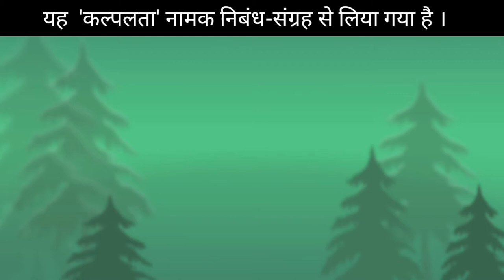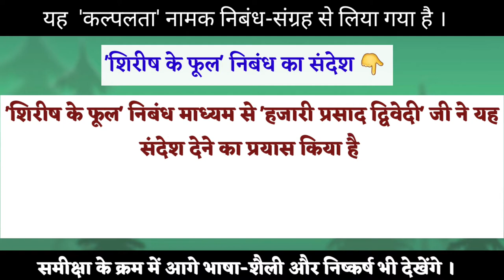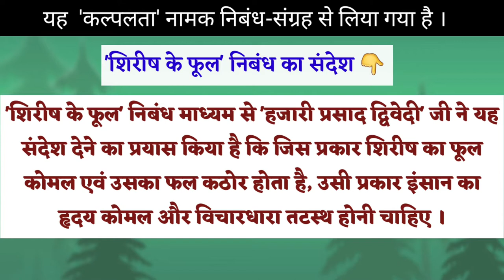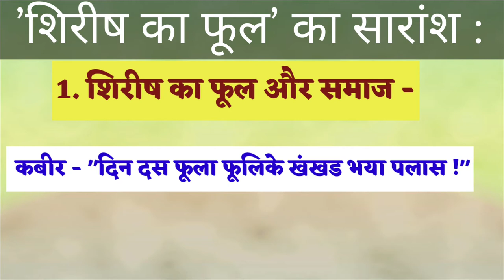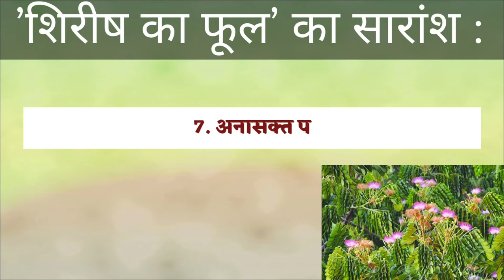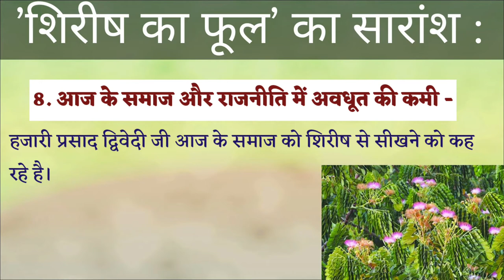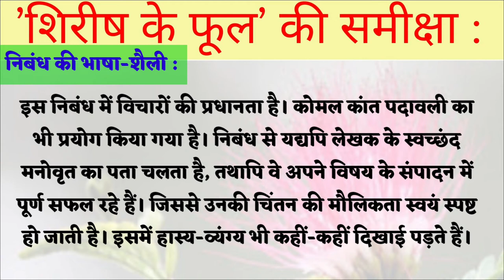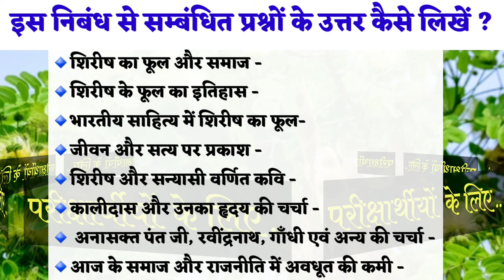शिरीष के फूल (निबंध) l हजारी प्रसाद द्विवेदी l समीक्षा,सारांश,विशेषता और प्रश्नोत्तर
शिरीष का फूल हजारी प्रसाद द्विवेदी जी का एक व्यक्तित्व व्यंजक ललित निबंध है ।